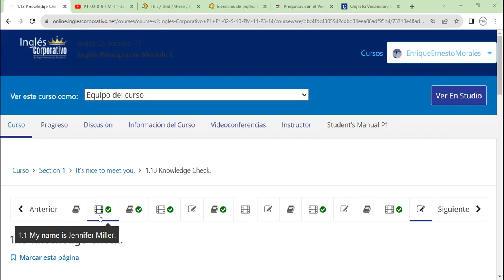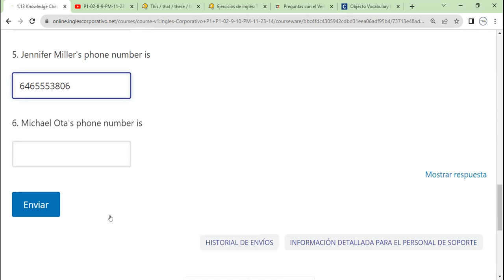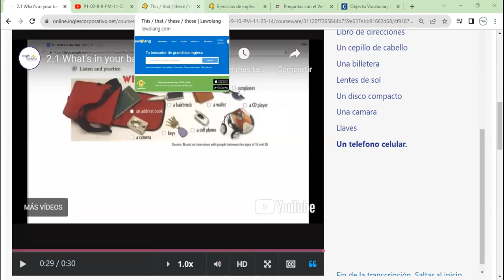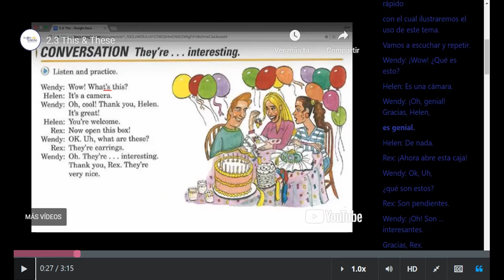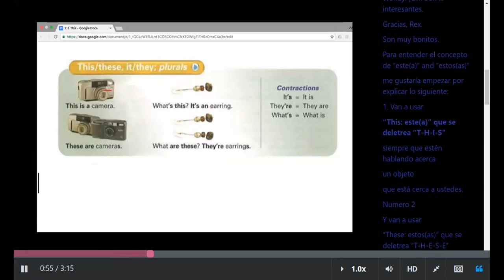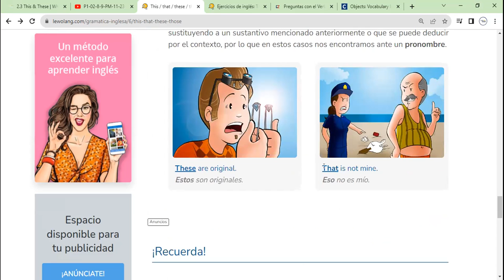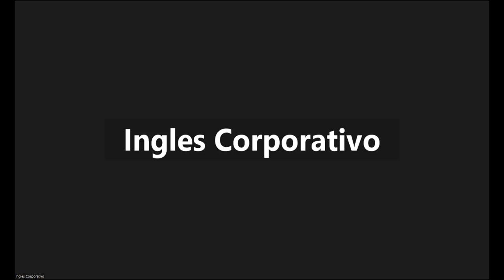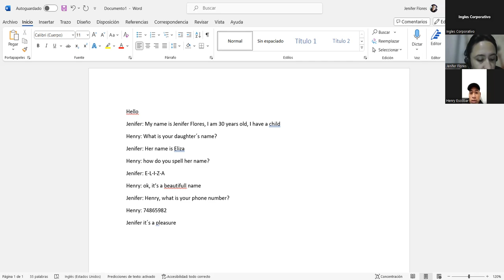Sesion 3-1-11-2023- FI-REGA-122-Morales- This & These.